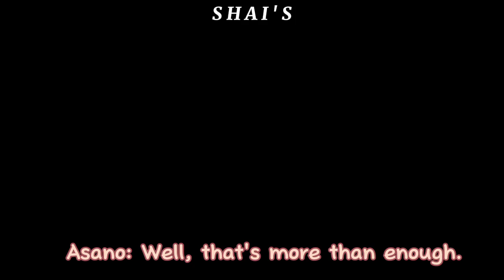Asano Gakushu as your bf 🍓🧡